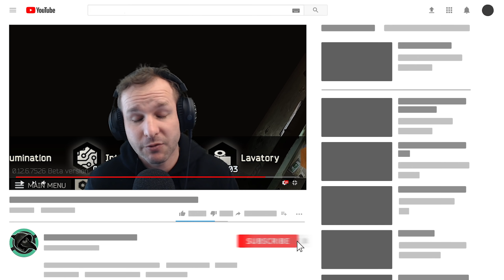New crafting .12.6 - News - Escape from Tarkov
A heap of new crafts have come into effect in the hideout making getting past some really annoying tasks much much easier! I quickly cover all the new crafts with how they can help!